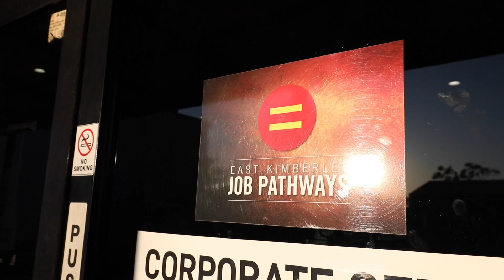Hadley - Certificate III in Business Student